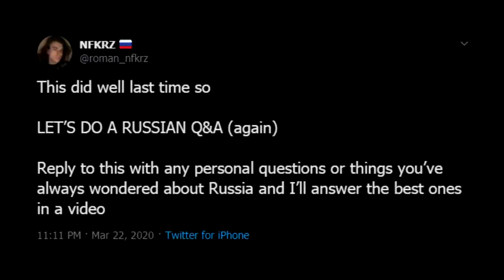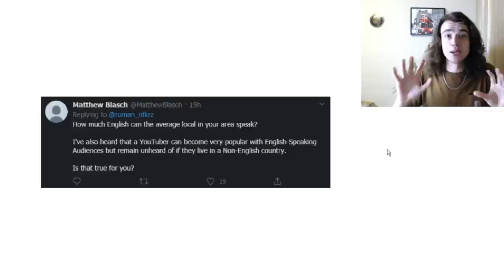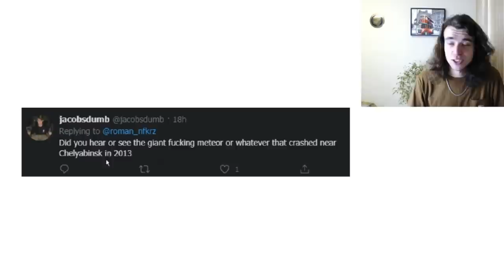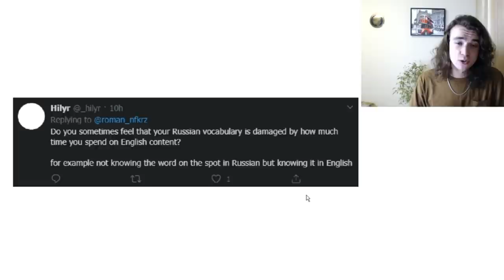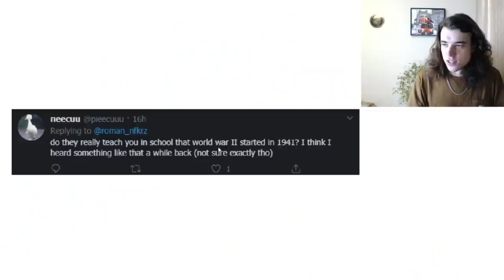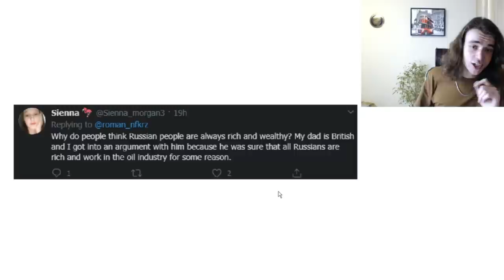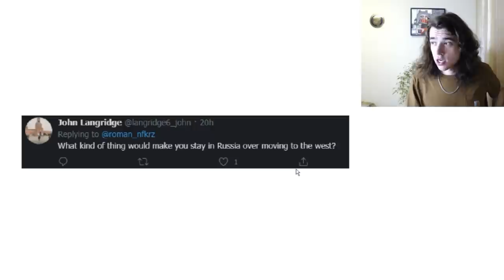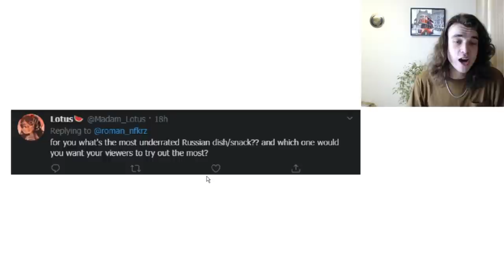How Cold Does Russia Get?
Today is yet another Russian Q&A video. I answer your most interesting questions about Russia in this video. How cold does Russia get? Can everyone in Russia speak English? Are Russian women the most beautiful? Answers to all of this and more in this video!